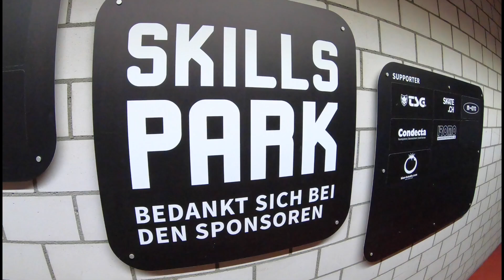El PARQUE MAS DIVERTIDO EN SUIZA, SKILLSPARK (#49)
Hola mi gente bella, somos una familia mexicana -suiza viajando en barco, caravana o algo que nos lleve a descubrir nuevos lugares.
Esta vez estamos en nuestra casa Suiza, nos aventuramos a un parque de freestyle donde puedes practicar skating y freestyle actividades.

El Parque esta situado en Winterthur en Suiza. El precio por persona de 3 a 24 años es de 15 Francos y a partir de 25 años 20 Francos. Solo si vas a practicar alguna actividad, si solo acompañas o vas a ver es gratis.

El invierno ya llego y las actividades muchas son indoor, ve alguna. opción que puedas hacer cuando afuera hace mucho frio y no hay nieve, si andas por acá.

Estuvimos 6 semanas en el Mediterráneo navegando en velero, el sueño continuara, ya les contaremos mas adelante...:), los videos los podras ver en la parte de abajo.

Todo nuestro amor y buena vibra les mandamos

With all our love and good vibes

Lyz, Lou, Atl & Oli

⭐️ Locations:
▶ Skillspark, Winterthur, Suiza.

✌🏼Featuring other sailors:
▶ (Let me know if you d like to be featured)
▶ (dime si estas interesado en una colaboración)

🔨 Equipment:
▶ Camera I: Canon M50
▶ Camera II: Iphone 7 Plus
▶ Gimbal: DJI Osmo Mobile 2
▶ GoPro: 7 Hero Black
▶ Drohne: DJI Mavic Air
▶ Mikrofone: Rode MicGo